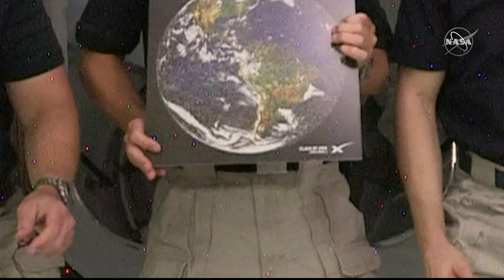SpaceX captures flag in cosmic contest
The first astronauts launched by SpaceX declared victory Monday in NASA's cosmic capture-the-flag game.

They quickly claimed the prize left behind at the International Space Station nearly a decade ago by the last crew to launch from the U.S. (Associated Press)